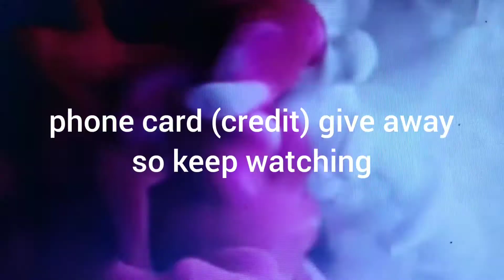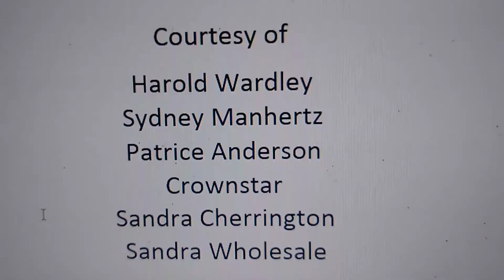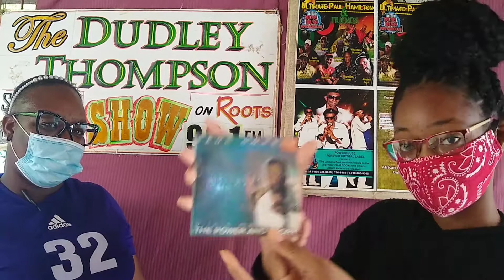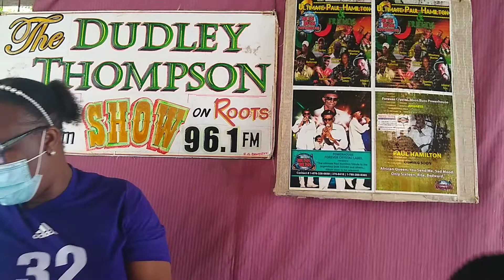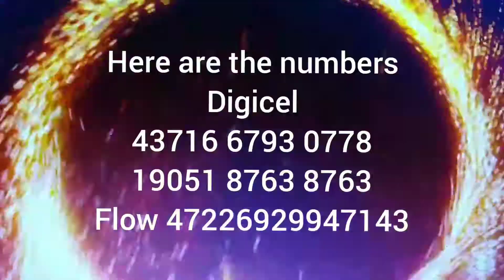WDT Media TV Presentation to Kenesha Whyte from Paul and Lissan Hamilton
Presentation to Kenesha Whyte from Paul and Lissan Hamilton, she won a quiz competition on ROOTS 96.1FM during the Dudley Thompson Show